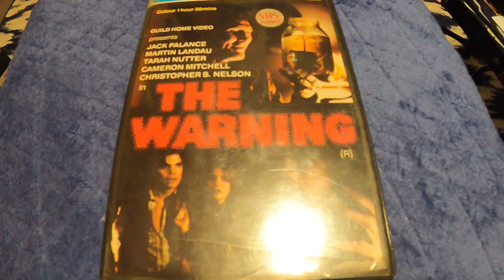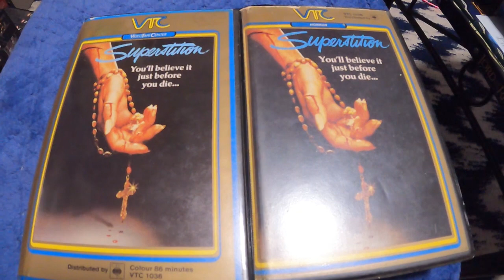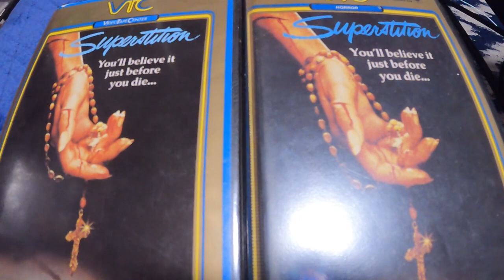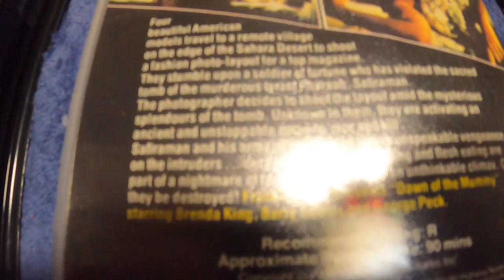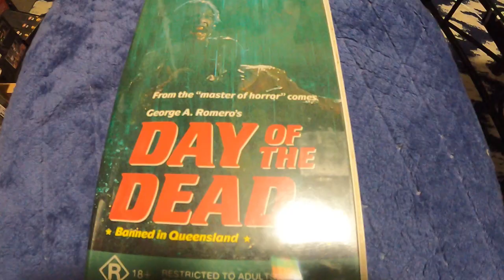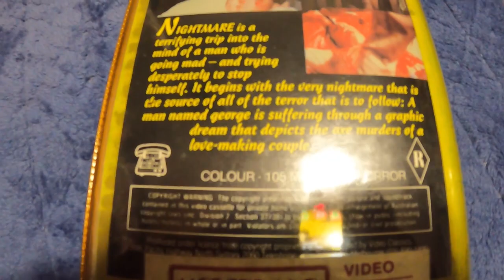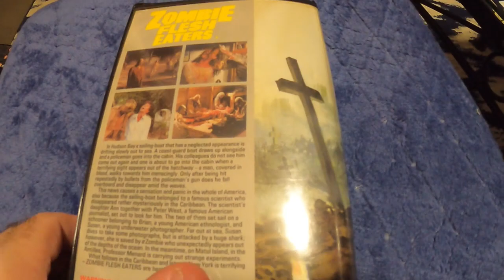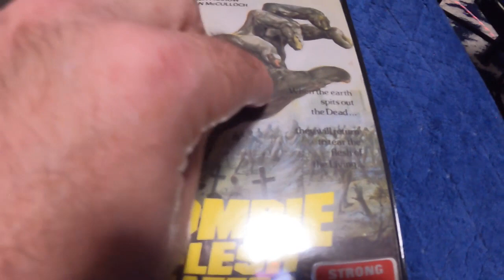My VHS Collection Vol #4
Here are some more VHS. You might dig some of them.👍👍